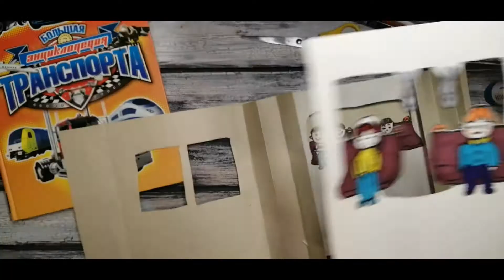Мастер-класс "За рулём"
3е воск октября-День автомобилиста
20 ноября- День работника транспорта в России